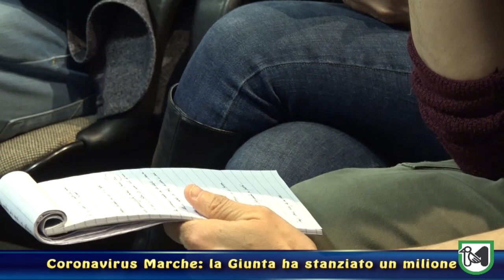Coronavirus, la Giunta ha stanziato un milione di euro per sostenere le strutture sanitarie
Ceriscioli: “Numeri in ascesa, lavoriamo sulla prevenzione e sulla riorganizzazione dei servizi”